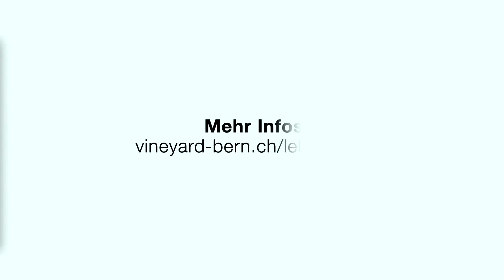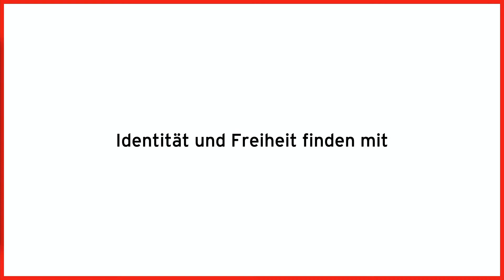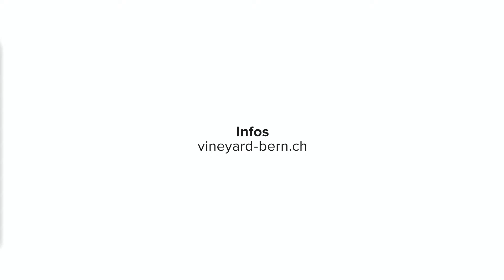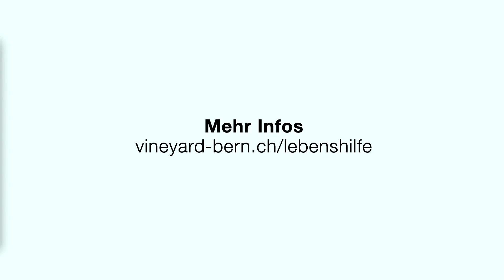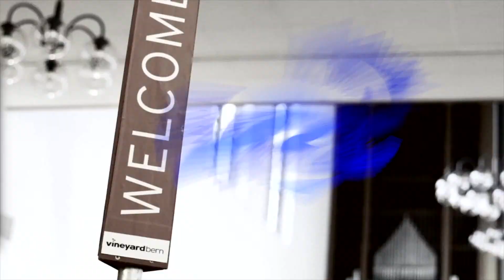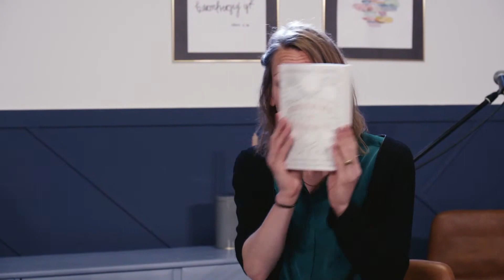Rhythms of renewal - Kreativität | Debora Alder-Gasser | 24.01.21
Herzlich willkommen zu unserem online Gottesdienst.

Um 16.30 geht es los mit dem Vinkidsstream und der Gottesdienst startet um 17.00 Uhr.

Heute schliessen wir unsere Predigtserie "Rhythms of renewal", basierend auf dem gleichnamigen Buch von Rebekah Lyons ab. Wir schauen in dieser Serie 4 lebensspendende Rhythmen an, welche uns helfen unser inneres Chaos und unseren Stress loszulassen, so dass wir in unseren Leben täglich neu Raum schaffen können, um erfüllt und ausgerichtet durch das Jahr 2021 zu gehen. Heute werden wir uns mit dem Rhythmus "Gestalten" auseinandersetzen. Gott hat uns geschaffen, mit ihm zusammen zu gestalten. Und so werden wir anschauen, was dieses Gestalten bedeutet und wie wir uns darin erneuern lassen können.

Der Gottesdienst ist in Hochdeutsch gehalten.

Am Ende des Gottesdienstes gibt es ein Q&A mit Marius Bühlmann und Andrea di Meglio über Umgang mit Prophetie.

Wenn du uns finanziell unterstützen möchtest, darfst du dies gerne hier tun